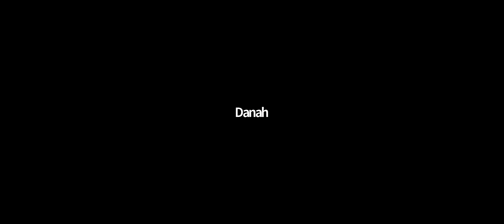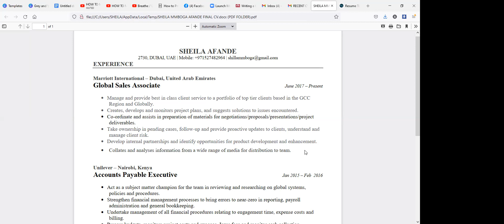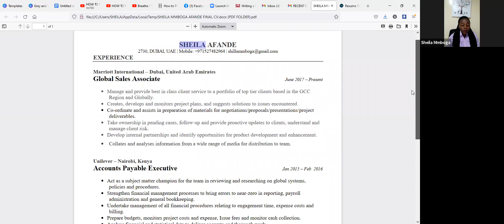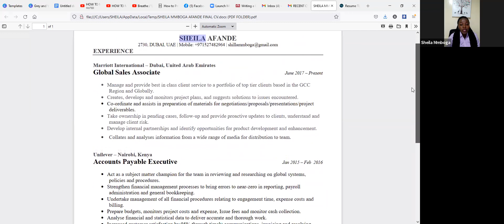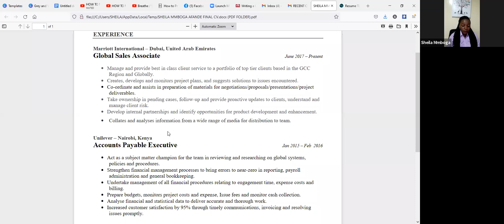HOW TO BUILD PROFESSIONALLY - EVENT HOSTED BY ENACTUS CLUB, UNIVERSITY OF NAIROBI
In this video, Sheila shares some insights on Building Professionally to students from 7 different universities across Kenya. We had students, alumnus, and patrons joining us from various universities listed below and many others.
1. University of Nairobi
2. Moi university
3. University of Eldoret
4. Thika school of medicine
5. Kabarak University
6.Egerton University
7. Masinde Muliro University of Science and Technology

Thank you Enactus Club  for this great opportunity to impact, transform and inspire others.